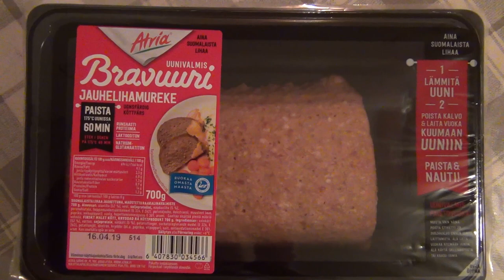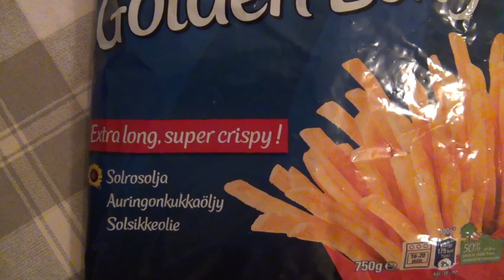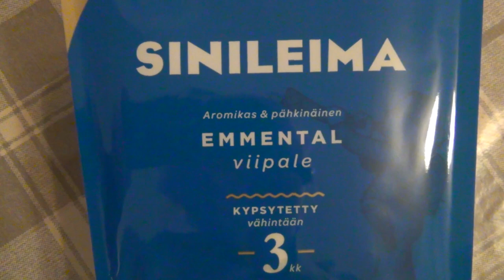Winter day grocery store meatloaf test | 10.4.2019 🍴 Atria Bravuuri uunivalmis jauhelihamureke testi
Kuopio Finland, EU Europe, windy day 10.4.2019, quick clips. -4°C 25°F.

Meatloaf is a dish of ground meat that has been mixed with other ingredients and formed into the shape of a loaf, then baked or smoked. The final shape is either hand-formed on a flat pan or created by cooking it in a loaf pan It is usually made with ground beef, although ground lamb, pork, veal, venison, poultry and seafood are also used The cooked loaf can be sliced like a loaf of bread to make individual portions. Because the dish can become dry, various techniques aim to keep the dish moist by either covering it with sauce or wrapping it, using moisture-enhancing ingredients in the mixture, or filling it with meats, cheese, or other vegetables prescription recipe formula 1 2 3 one two three finnish flag uuni oven home koti full hd paras best kauppa kaupan 6 7 8 9 kauppakassi tamminen video internet youtube at in on of off kind made from for thru through drive how make made pole ice jää jäällä road island beach ranta song saari sauna tie 5 4 kallavesi lake järvi rata luistelu hiihto hike hiking skiing ski songs skating track bike biking alaska bicycle hyvä good quick videos easy eazy Atria Bravuuri 400g 700g 1kg kg 10 top ever 800g g 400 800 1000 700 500 k uunivalmis valmis Uunivalmis tiski lihatiski jauhelihamureke helppo nopea fast spring food break summer cancelled removed art canceled bacon french design finn man new 51 fries ranskalaiset movie perunat jet muussi sonic saucer perunamuussi liha mashed leikkele flying pouttu potatoes salt dna fly by atria butter ship voi hk cream alien herkku huge small large ufo iso pieni perhe pizza fried snowing snow lunta sataa lumi prank edting crash program cheap salmon forest expensive live found life style luminen body auto lippu suomi 100 suomen isoin largest nordic arctic area spy agent service secret place restaurant ravintola terasso ber pub ale alennus rea Köttfärslimpa är en maträtt huvudsakligen gjord på köttfärs och vanligen formad som en avlång brödlimpa och tillagad i ugnen. Längs Sveriges västkust kallas den ofta köttgrotta Hackbraten, Wiegebraten, faschierter Braten, falscher Hase oder Heuchelhase ist ein Braten aus Hackfleisch, der in verschiedenen Varianten in vielen Ländern bekannt ist El pastel de carne es un plato cuyo principal ingrediente es la carne, que consiste en carne picada de vaca, ternera, cordero o cerdo a veces una combinación de algunas y aliñada con pan rallado a veces se le añade granos de cereales y especias En Costa Rica existe un plato similar conocido como arrollado de carne o lomo fingido Le pain de viande ou rôti haché est une préparation culinaire à base de viande Ce mets est constitué d’un mélange de viande hachée souvent un mélange porc-bœuf ou porc-veau de mie de pain trempée dans du lait, d'oignons, d'œuf et de diverses épices cuit au four ou en marmite Rolo-de-carne é uma preparação da culinária popular em muitos países de várias regiões do mundo e consiste em carne moída misturada com ovos ou algum farináceo que permita transformar a mistura na forma de um rolo, que normalmente é assado no forno. Por vezes, a mistura de carne e farináceos é recheada, antes de ser tendida na forma de rolo, com ovos cozidos, queijo, ou outros ingredientes. As carnes podem ser de vaca ou porco, muitas vezes misturadas, a que se acrescenta toucinho ou bacon, ou ainda enchidos também moídos Pikkpoiss ehk hakkliharull ka hakkpraad või hakkpäts, rahvasuus ka vale jänes on enamasti piklikus ahjuvormis küpsetatud hakklihast toit 2020 Toit on pärit Mandri-Euroopast ja selle juured ulatuvad Vana-Roomasse kana lihamureke mureke heinz meira ketchup ketsuppi curry jauheliha auran city aura turkey original Frito-Lay burger kastike burgerkastike kimi raikkonen räikkönen kirja book kari hotakainen sun uusi dried siltala tuntematon vegan swiss sotilas mozzarella vw elokuva one f1 stuffed fans switzerland driver china gp radio tv ad commercial up ferrari cook alfa cooking romeo shell italy mini fan england wrapped spain germany holland tomato airport hotel taxi first get where buy 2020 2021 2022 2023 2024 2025 year flu new china virus 出典: フリー百科事典『ウィキペディア 维基百科，自由的百科全书 مخلوطی از گوشت چرخ‌کرده با دیگر مواد غذایی است که به مانند نان لوف شکل داده شده و سپس   הוא מאכל העשוי מבשר טחון (בדרך כלל בשר בקר, או שילוב של בשר בקר עם בשר כבש או בשר